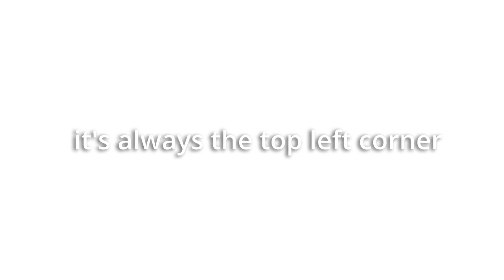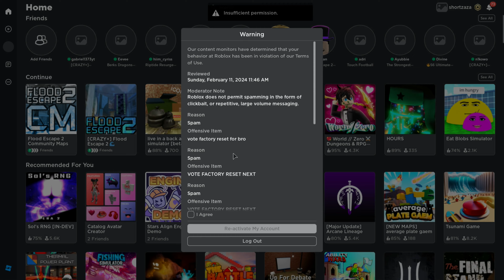The Crusade Against the Top Left Corner | FE2CM Stream Highlights #3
sorry for no uploads for 2 weeks, I just got lazy with editing but there should be more uploads soon.

I'm aiming to get these vids out soon:
- requested maps #12
- how many crazy+ can I beat in an hour
- I'd like to do a test run of a relatively hard map with motion blur

Recording info:
Screen recorder: Geforce Experience/Nvidia shadowplay
Editor: shotcut
Laptop Specs:
GPU: Geforce GTX 1650 ti
CPU: Intel core i7 10th Gen
OS: Windows 10
RAM: 16GB (15.8GB usable)
System type: 64 bit
Monitor: LG Ultragear 144hz 27''
Mouse: Logitech G502 X PLUS
Keyboard: Logitech PRO (Blue Switches)